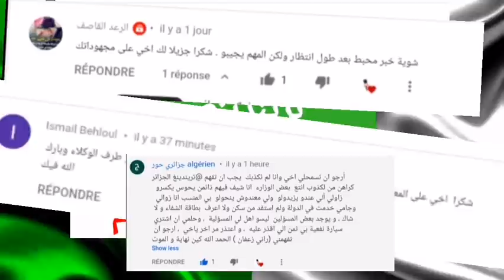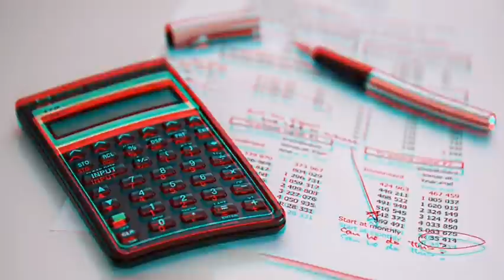عاجل هذا جديد السيارات في قانون المالية 2021 مهمة جدا لأصحاب سيارات وحتي الذي يريد إقتناء سيارة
شددت وزارة المالية على وكالات التأمينات عبر تعليمة لشركات التأمين الناشطة في السوق الوطنية تمنع من خلالها تجاوز مدة التسليم 60 يوما واحترام القوانين المتفق عليها في الاتفاقيات الجماعية لشركات التأمين في وقت شهدت ملفات الزبائن تراكما نتيجة الاكتفاء بالتخفيض، وعدم وجود السيولة المالية لتعويض المتضررين، حيث ينتظر عشرات آلاف ضحايا حوادث المرور تعويضاتهم منذ عدة أشهر من دون جدوى، والمفروض كان هؤلاء يستلمون مستحقاتهم في ظرف 60 يوما كأقصى تقدير.

ويفترض قانونا أن يتم تعويض الزبون في فترة قصيرة وأن لا تتجاوز آجال طي الملفات شهرين أي 60 يوما كأقصى تقدير، في حين أن الملفات المتواجدة لدى المحاكم يجب أن لا تتجاوز آجالها 3 أشهر كأقصى تقدير، في وقت تعكس الأرقام والملفات المتراكمة لدى شركات التأمين واقعا مختلفا، وهو استغرق في بعض الأحيان أكثر من سنة لاستلام الزبون مستحقاته، ومما زاد الأمور سوءا والطين بلة لدى شركات التأمين هو التقاعس في تطبيق اتفاق “إيدا” الذي تم تفعيله سنة 2018، والخاص بالتزام شركة التأمين بتعويض زبونها على أن تتلقى مستحقاتها لاحقا من شركة المتسبب في الحادث.

وتعيش شركات التأمين أوضاعا صعبة خلال الفترة الأخيرة بسبب إجراءات الحجر الصحي التي أعقبت تفشي فيروس كورونا وما ترتب عنها من تراجع نسبة الإقبال على منتجات التأمين وفك العديد من الشركات لعقود التأمين، وهو ما عطّل تسوية العديد من الملفات، حيث انهار رقم أعمال الشركات إلى غاية 30 سبتمبر المنصرم بـ65 بالمائة، في حين خسرت الشركات بسبب حرب الأسعار 1200 مليار سنتيم.

المصدر : جريدة الشروق